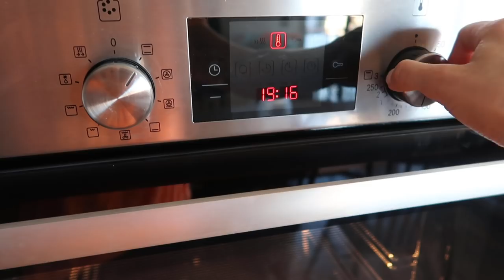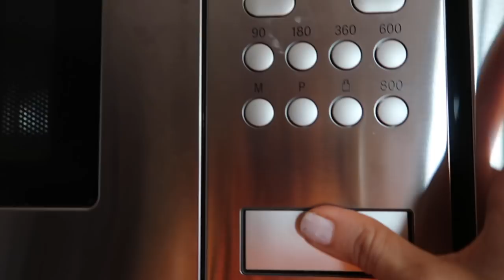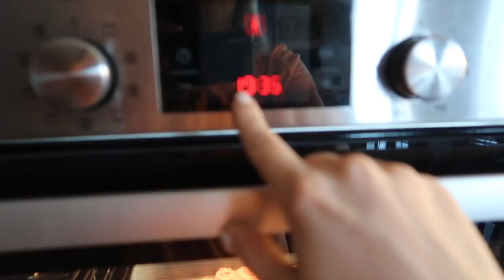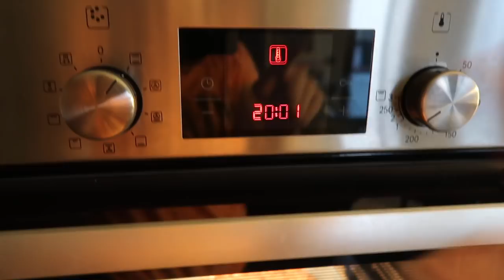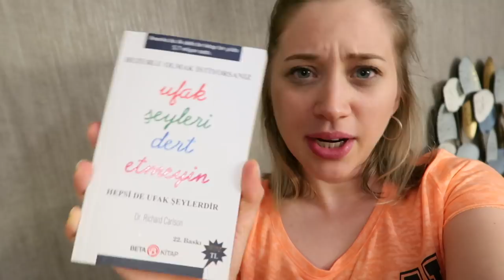KENDİMİ EV İŞLERİNE ADADIM- STARBUCKS KAHVE KÖŞEMİ OLUŞTURDUM | VLOG | SELİN DERELİ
Selam herkese,

Akşam Hakan eve geç geleceğini söyleyince kendimi ev işlerine vurdum. Yalnızlığımı hissetmemek adına da tabi ki kameram elimdeydi. Tabii boş vaktim olunca uzun zamandır yapmak istediğim Starbucks kahve köşemi sonunda yaptım ve bence çok güzel oldu artık kahveye beklerim :D

Daha fazla DIY videosu için Starbucks kanalına da göz atabilirsiniz

İyi seyirler ♥

🌐 Beni nerelerde bulabilirsiniz

🎬  Kamera ve Montaj:
IMOVIE

Bu videoda benimle çalıştıkları için STARBUCKS'a çok teşekkür ederim.
©Tüm hakları Selin Dereli'ye aittir.